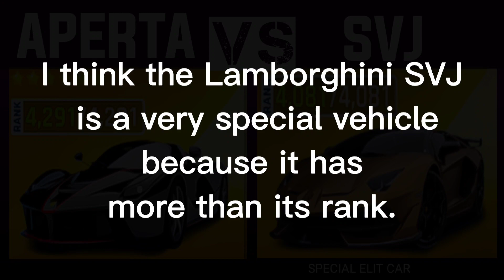MAX LAMBORGHINI SVJ ROADSTER VS MAX LAFERRARI APERTA | HARD CHALLENGE | ASPHALT 9 LEGENDS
Car Comparasion
Max Laferrari Aperta
Vs
Max Lamborghini Aventador SVJ Roadster

I think the Lamborghini SVJ is a very special vehicle because it has more than its rank.